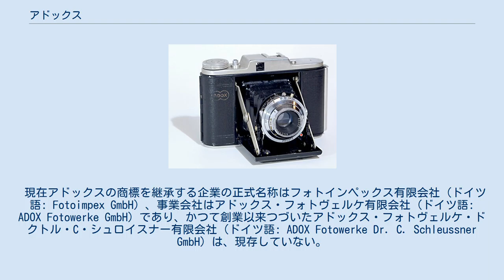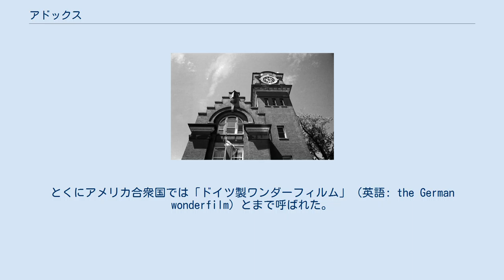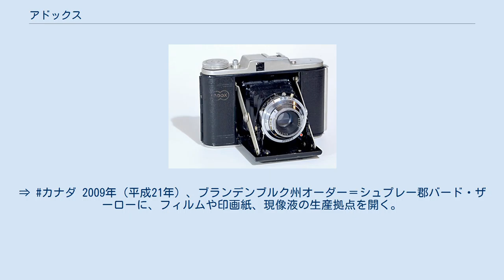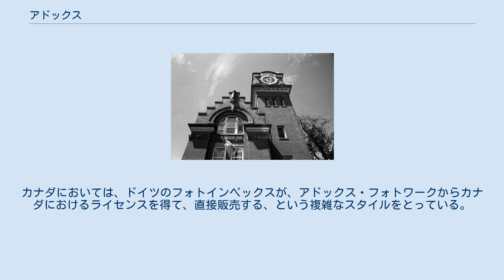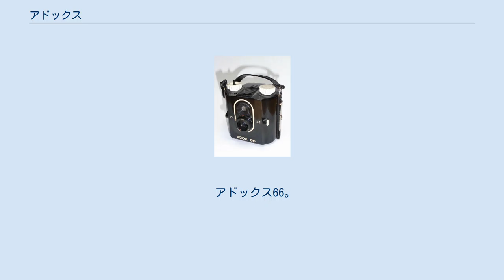アドックス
アドックス（ドイツ語: Adox ）は、写真フィルム、かつては写真機のブランド・商標であり、フィルムおよび印画紙、現像液等を製造販売するドイツの企業である。
ヴィルヘルム・レントゲンに協力し、世界で初めてX線撮影を記録する写真乾板を開発した企業としても知られる。
 現在アドックスの商標を継承する企業の正式名称はフォトインペックス有限会社（ドイツ語: Fotoimpex GmbH）、事業会社はアドックス・フォトヴェルケ有限会社（ドイツ語: ADOX Fotowerke GmbH）であり、かつて創業以来つづいたアドックス・フォトヴェルケ・ドクトル・C・シュロイスナー有限会社（ドイツ語: ADOX Fotowerke Dr. C. Schleussner GmbH）は、現存していない。
カナダにおけるアドックスの商標権を保持する企業アドックス・フォトワーク・インク（英語: Adox Fotowerke, Inc.）については、カナダの節、およびブルーファイア・ラボラトリーズの項を参照。
 アドックスの商標。
 1860年（日本では安政7年/万延元年）、カール・シュロイスナー博士がフランクフルト・アム・マインに創業、同地に世界初の写真材料工場を建設する。
登録後の社名はアドックス・フォトヴェルケ・ドクトル・C・シュロイスナー有限会社である。
 シュロイスナー博士は、1895年（明治28年）にヴィルヘルム・レントゲンが発見したX線を記録する媒体としての写真乾板を、世界で初めて開発する。
「シュロイスナー＝レントゲン賞」に名を残すことになる。
 1938年（昭和13年）には、写真機製造のヴィルギンを買収している。
これは経営するヴィルギン兄弟が国外に亡命したためで、同社が製造していた写真機「ユンカ」に対して専用フィルムを提供していた関係があった。
アドックスは、1920年代 - 1960年代の時期、ヘッセン州の州都ヴィースバーデンに工場を持ち、同工場で120フィルム用の「アドックスゴルフ」、135フィルム用の「アドックスポロ」に代表される写真機を製造した。
⇒ 写真機 同社の写真用フィルム「アドックスKB14」「アドックスKB17」（いずれも生産終了）は、ドイツ国内ばかりでなく海外にも輸出された。
とくにアメリカ合衆国では「ドイツ製ワンダーフィルム」（英語: the German wonderfilm）とまで呼ばれた。
⇒ フィルム 1962年（昭和37年）、シュロイスナー家が写真事業を売却、「アドックス」の商標は使用されなくなる。
 1972年（昭和47年）には、アドックスの資産を取得していた米国企業デュポンが、アドックスの工場の機材をクロアチアのフォトケミカに売却している。
フォトケミカの「エフケ」ブランドの製品には、アドックスの白黒フィルムの製法が使用されるようになった。
 2003年（平成15年）、ベルリンに存在する企業フォトインペックス有限会社（1992年設立）が、失効していた「アドックス」の商標権等を取得、財産を継承し、事業を継続する。
事業を行う会社はアドックス・フォトヴェルケ有限会社とする。
同年、カナダでも「アドックス」の商標権を得た企業があったが、交渉の末、カナダでのライセンスを得ることで、フォトインペックスが全世界における販売権を保持できることとなった。
⇒ カナダ 2009年（平成21年）、ブランデンブルク州オーダー＝シュプレー郡バード・ザーローに、フィルムや印画紙、現像液の生産拠点を開く。
従来のフィルム製造に使用された機材は、現在も継続的に使用されている。
 アドックス・フォトヴェルケの公式ウェブサイトには、全世界的に製造がストップしている「110フィルム」を復活させるプロジェクトについてのアナウンスがあり、2011年（平成23年）2月14日現在の情報としては、ある一定の時期に実現できるであろうが、フォトインペックスの事業収支いかんによりプロジェクトが終了することもありうることが記述されている。
 また、同社の「126フィルム」製品であるアドックスADC200インスタマチックは、現在生産終了しており、工場内に必要な部品があれば生産可能であるが、その調査結果がわかるのは2012年（平成24年）の暮れであり、それまでは一切問い合わせをしないでほしい旨のアナウンスを行っている。
 カナダ・アルバータ州のカルガリーに存...